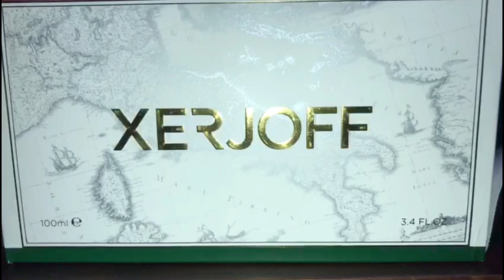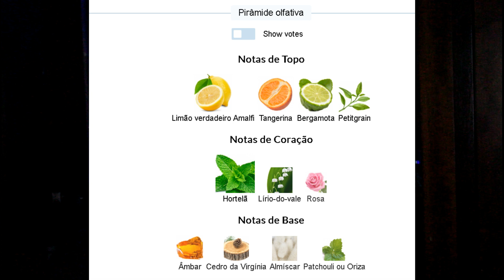O PERFUME FRESCO MAIS SOFISTICADO DO MUNDO!! XERJOFF RENAISSANCE 1861🇮🇹 🇮🇹 🇮🇹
OLÁ NICHENTOS! NESSE VIDEO FALO SOBRE O PERFUME FRESCO MAIS SOFISTICADO DO MUNDO!! XERJOFF RENAISSANCE  1861🇮🇹 🇮🇹 🇮🇹